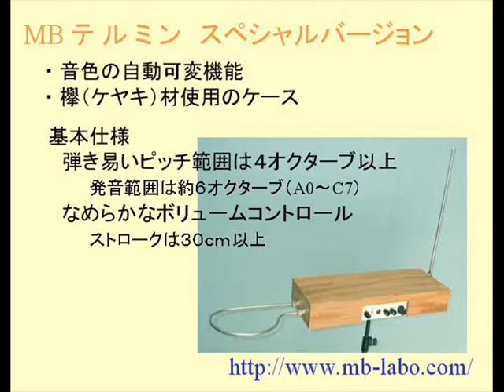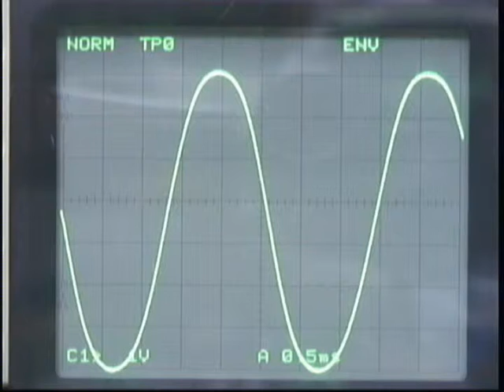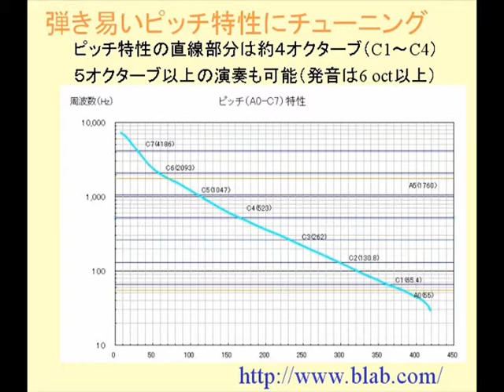音量が大きい時に音色が連動して変化するテルミン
mb-labo の MBテルミン　スペシャル・オプションの紹介
・ボリューム・コントロールと連動して音色を変える機能
　　ppでは丸い音、ｆｆに近付くとピークを鈍らせて倍音を加える
・ケースオプション
　　欅（ケヤキ）材を使用したオプションケース
・標準仕様
　　直線性の良いピッチ範囲は４oct以上
　　発音可能な音域は約７oct以上